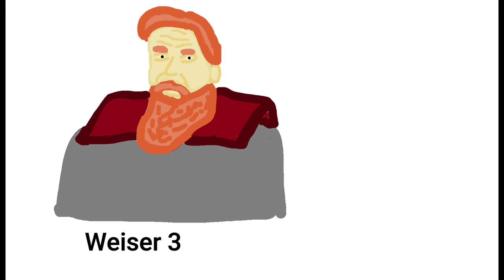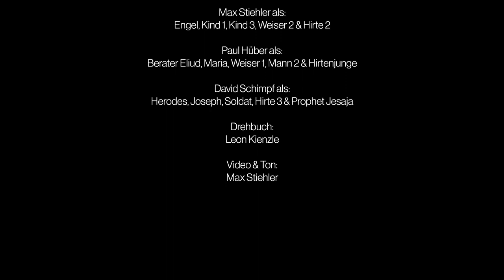Die Weihnachtsgeschichte — „Corona-Ersatzprogramm“ | Teil 2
Dies ist der zweite Teil der Videos zur Weihnachtsgeschichte, die jeden Freitag in den Adventswochen auf diesem Kanal erscheinen werden.
Es handelt sich hierbei um das  „Corona-Ersatzprogramm“ der Bubenjungschar Sulzbach an der Murr.

Evangelische Kirchengemeinde Sulzbach-Spiegelberg